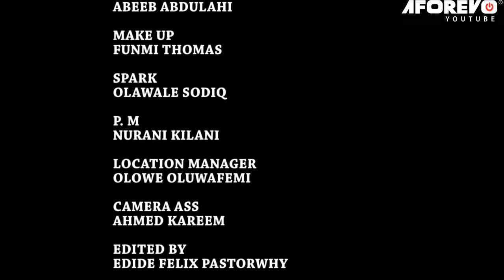OLOWO KOROPE : A Nigerian Yoruba Comedy Movie Starring OKUNNU, GAJI, IJEBU, SANYERI AND OTHERS